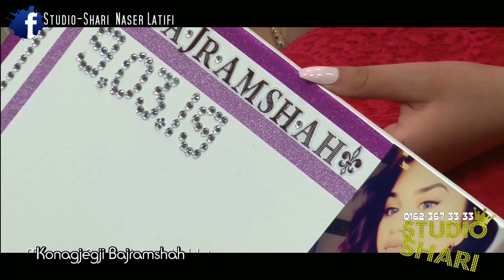03 Konagjegji Bajramshahi Synetia Bajrami Maliku te Halil Haxhija SULLTAN HAJOLLI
Studio SHARI

Party Service Kosova
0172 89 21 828